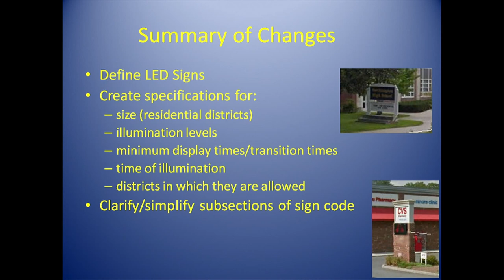Northampton City Council 3/17/16